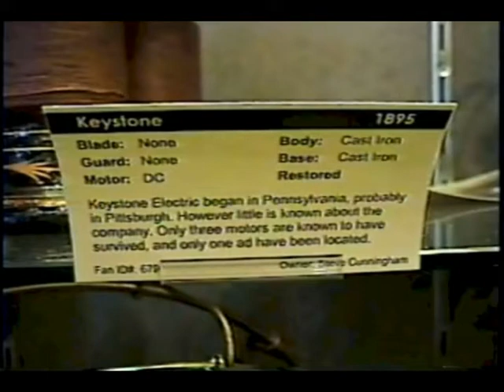1895 Keystone fan motor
rare 1895 Keystone fan motor